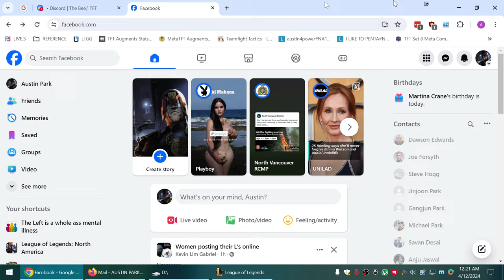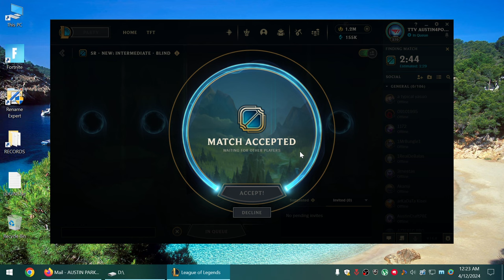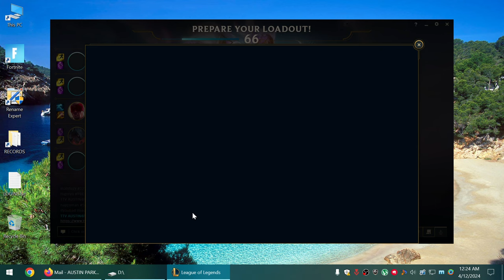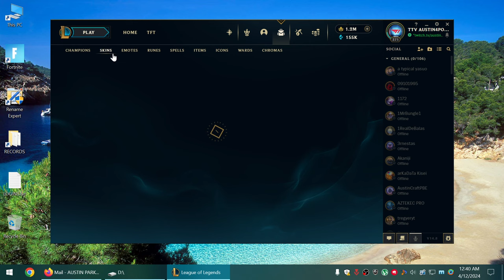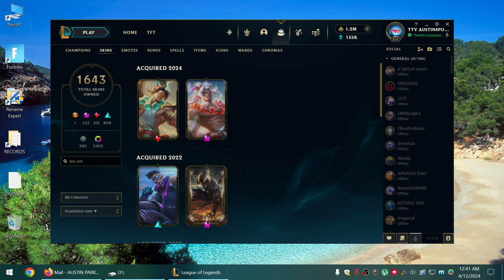DIVINE HEAVENSCALE LEE SIN SKIN SPOTLIGHT-LEE SIN REWORK GAMEPLAY ON THE PBE-ITS MASSIVE?-04-12-2024